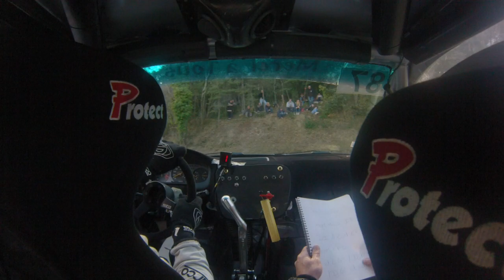RALLYE VAISON 2019 BARBERO CHAVATIER HONDA CIVIC F2/13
SUITE ES5 PROPRIAC RALLYE DE VAISON LA ROMAINE 2019